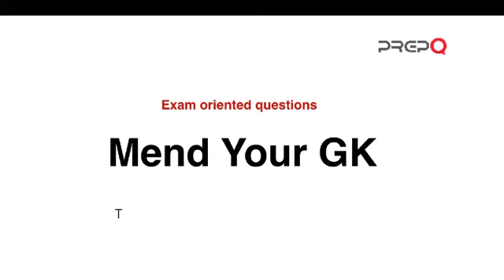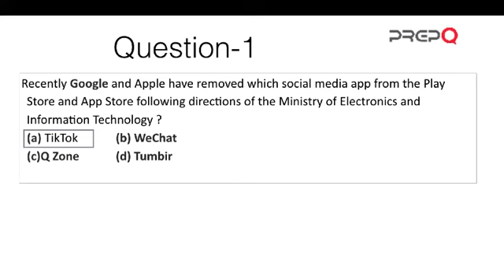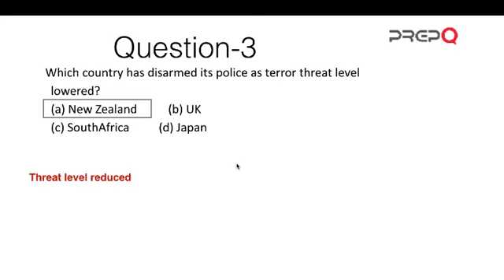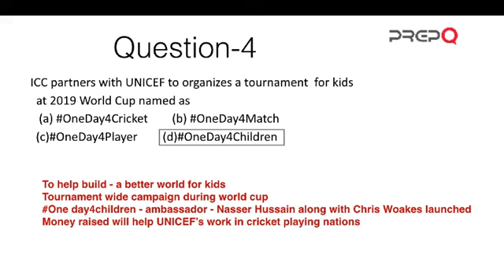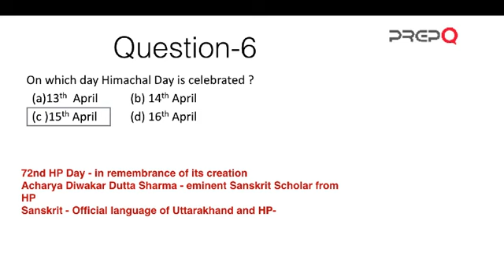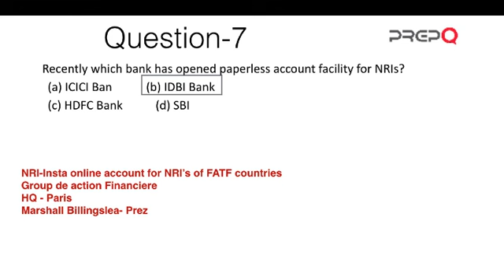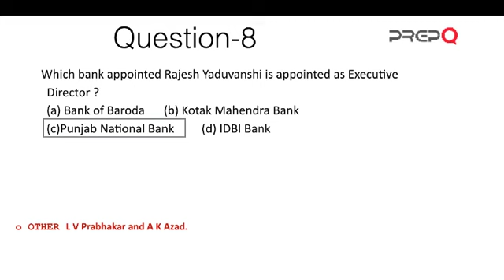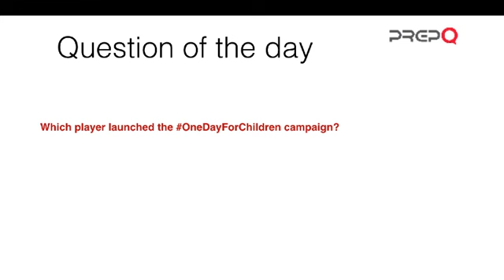Daily Current Affairs & GK Updates | 19th April 2019 | PREPQ GK Set #94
The video is about the latest current affairs and updates. These daily current affairs and GK questions are helpful for SNAP, TISS IBPS, SSC, CMAT, CLAT, and BBA aspirants.

During the video Mr. Manish Kane on behalf of Mend your GK and parent company PrepQ, talks about the latest GK updates. Questions framed are similar to those found in the above exams such as IBPS, SSC, CMAT, TISS SNAP, etc.

Also, watch… ...